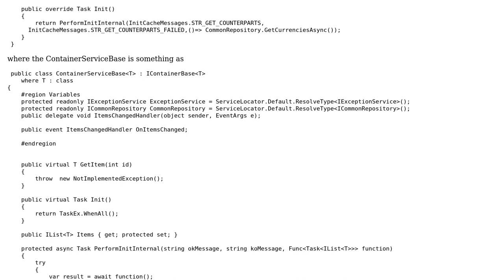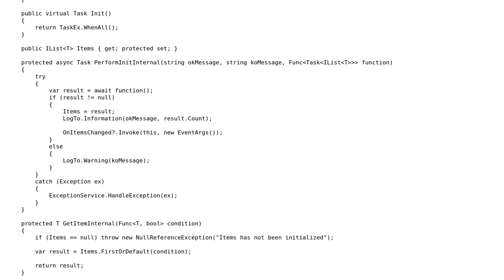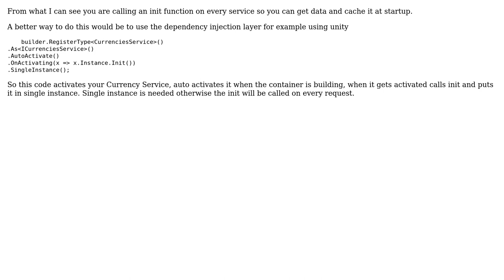Code Review: Lazy Init if the Items property is null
With thanks & praise to God, and with thanks to the many people who have made this project possible! | Content (except music & images) licensed under CC BY-SA | Music | Images & others | With thanks to user testydonkey user BCdotWEB user advapi and the Stack Exchange Network Trademarks are property of their respective owners. You are responsible for your own actions.